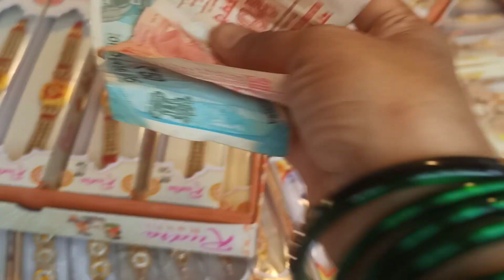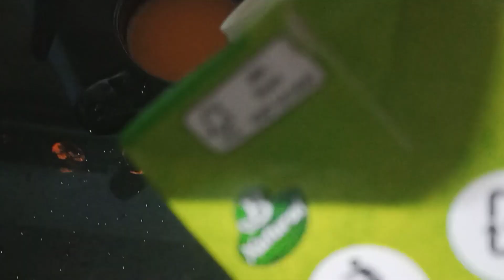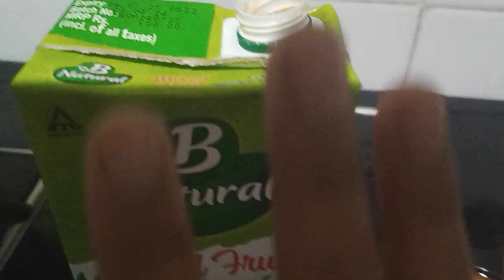Bhai bahan ka pyar rakshabandhan ka tyohar | morning routine | ghar mein paneer kaise banaen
Bhai bahan ka pyar rakshabandhan ka tyohar |
morning routine Indianyoutubers
ghar mein paneer kaise | Indianyoutubers
Indianhousewife
Indianblogger
shoppingYoutubevideo